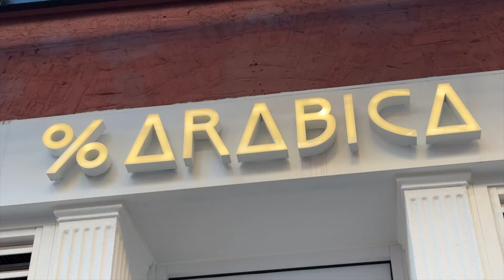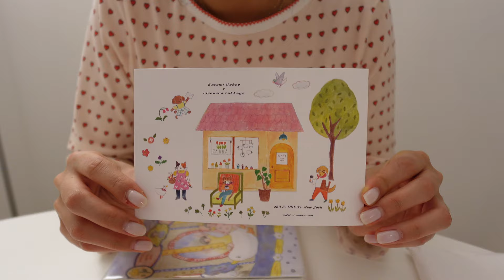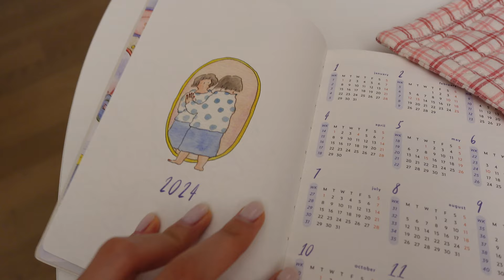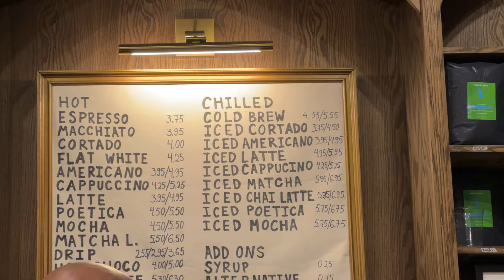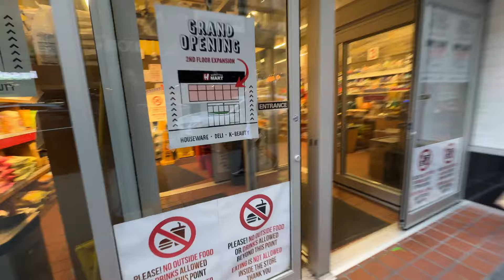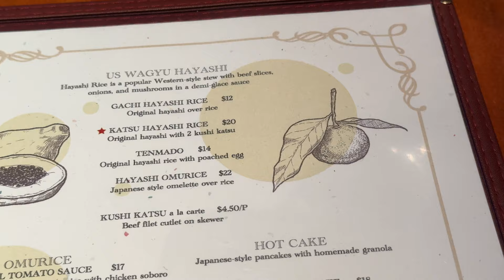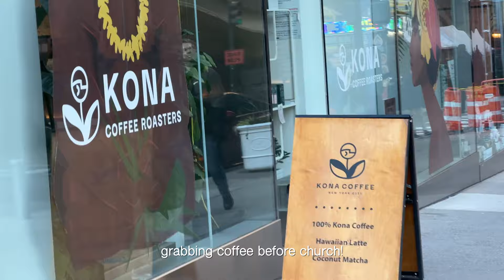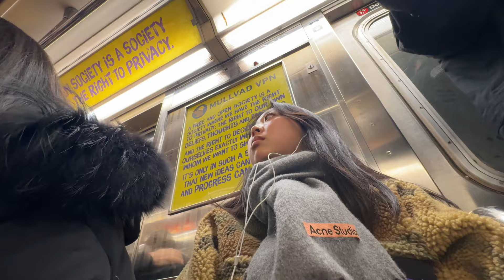nyc vlog | solo dates, study cafes, brunch, korean food, reuniting with friends, trying new places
hii everyone! welcome to a video diary of an introvert living in nyc. this video basically sums up my life in the city - coffee, hot girl walks, and grocery shopping. after my family left, i felt really bored and restless (and empty, almost!) but thankfully meeting friends and trying new places really increased my excitement for nyc in 2024. it's weird... i'm so introverted but not a homebody AT ALL. oh i also recently started studying (SAD) and going on solo dates (NOT SAD). just want to live the best life for growing myself 🤍

i hope some of my experiences as an introverted new yorker are able to resonate with you all hehe

fun adventures:
0:25 - dudley's
1:14 - eataly
1:42 - % arabica
2:59 - tosokchon
3:34 - stationary unboxing
4:21 - east river greenway
6:17 - poetica coffee
8:06 - hmart haul
8:59 - hi-collar
9:24 - coffee rx
10:15 - joe and the juice
10:46 - 7th street burger
11:23 - kona coffee
12:35 - color me mine!